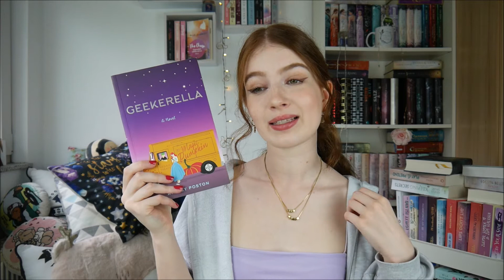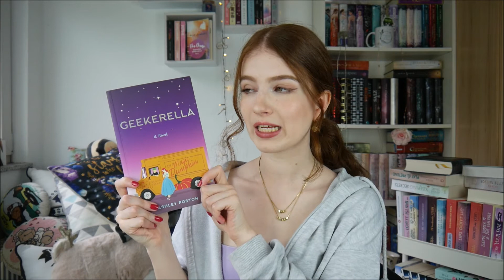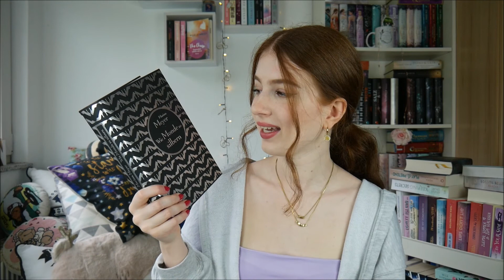Top 10 Märchenadaptionen | Diese Bücher müsst ihr unbedingt lesen! | Meine Leseempfehlungen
Die Bücher:
1. Die Luna Chroniken
2. Magical
3. Das Reich der sieben Höfe
4. Ein Fluch so ewig und kalt
5. Geekerella
6. Die vierte Braut
7. Räubertochter
8. Aschenkindel
9. Beastly
10. Die Märchenwald Reihe von Nina MacKay